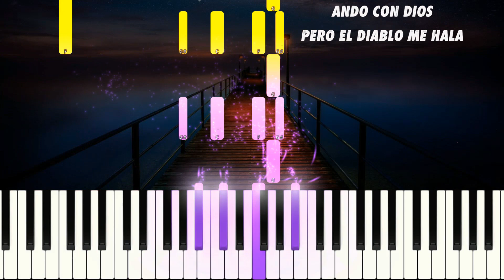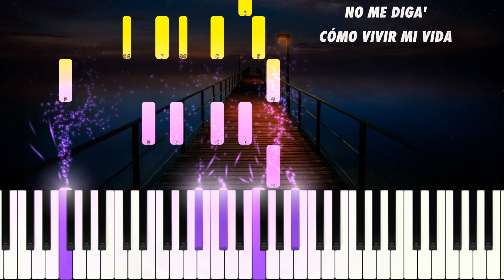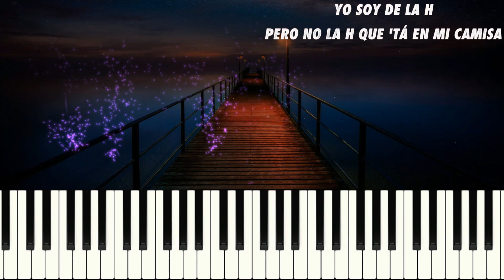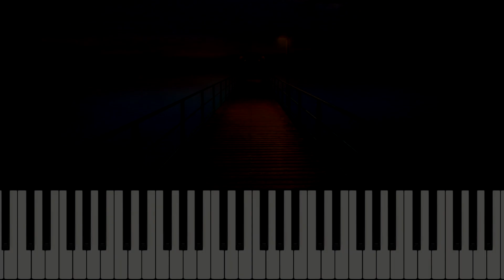Eladio Carrión BZRP Music Sessions #40 Piano Tutorial / Karaoke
Cómo Tocar Eladio Carrión  BZRP Music Sessions #40 en PIANO TUTORIAL 100% FÁCIL
🔥¡  Aprender  piano BZRP Music Sessions #40 DE LA MANERA MÁS FÁCIL!